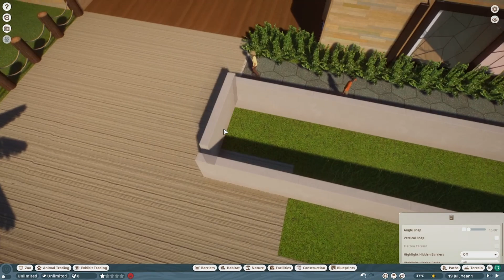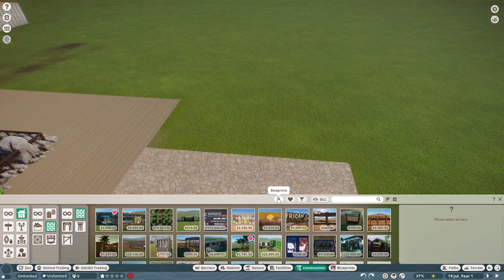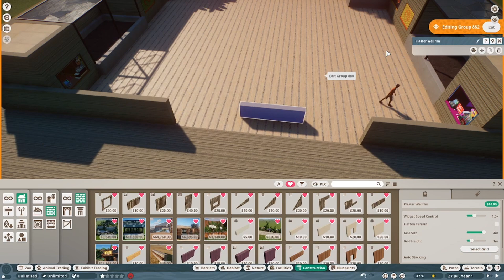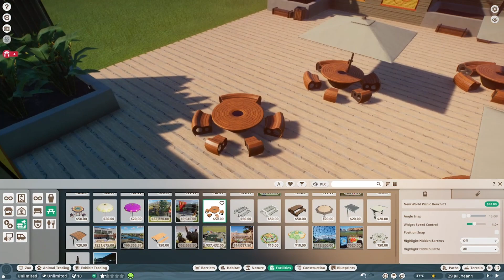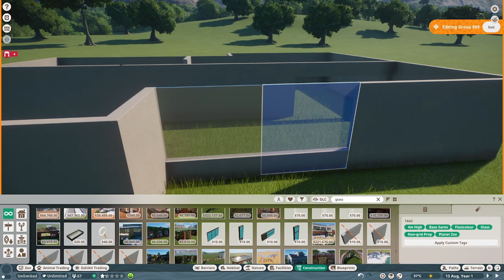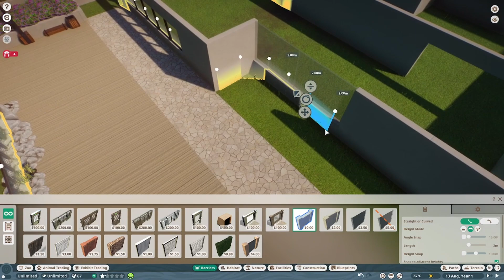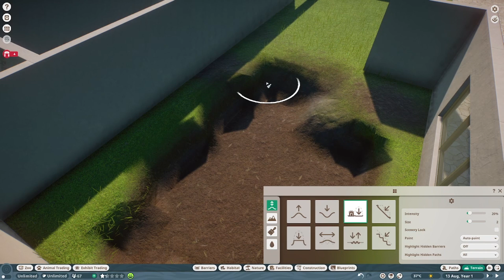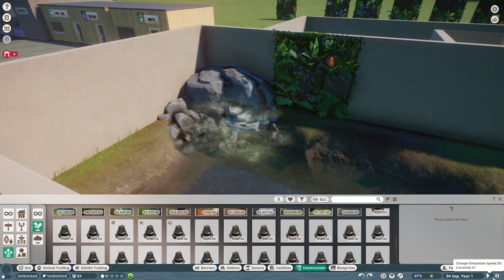Planet Zoo- North Valley Zoo- EP3- Creating a small food court and The Nile Monitor's Habitat.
Welcome back animal lovers to another episode of planet zoo, adding more to North Valley Zoo.
 So I'm a pretty new player when it comes to Planet Zoo but I really wanted to try and make a full zoo in sandbox before trying the career.
There are a few you tubers I do watch for inspo, however it is mainly Adam up planet Zoo who is the main guy i follow and if anyone you watch his channel. yes i have pinched his Nile Monitor design (his is better) as id never created something like this before.
Here's Planet Zoo- North Valley Zoo- Creating a small food court and the Nile Monitor Habitat.